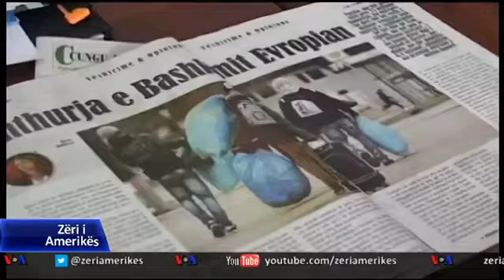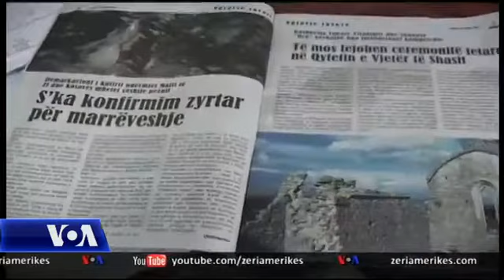Media shqipe ne Mal te Zi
Në Malin e Zi, kushtetuta parashikon që mediat e pakicave të ndihmohen nga shteti me subvencione financiare. Por drejtuesit e mediave në gjuhën shqipe, që kualifikohen për një mbështetje të tillë, ankohen se nuk po e përfitojnë këtë ndihmë.